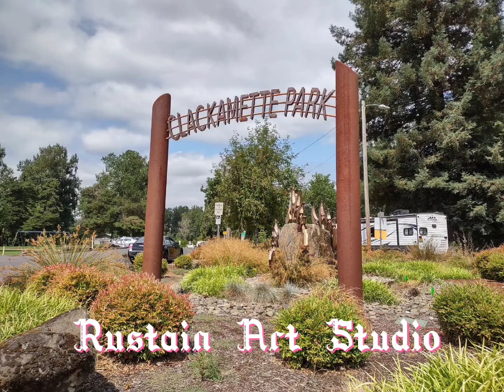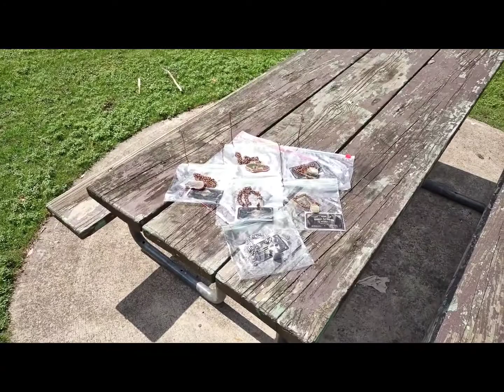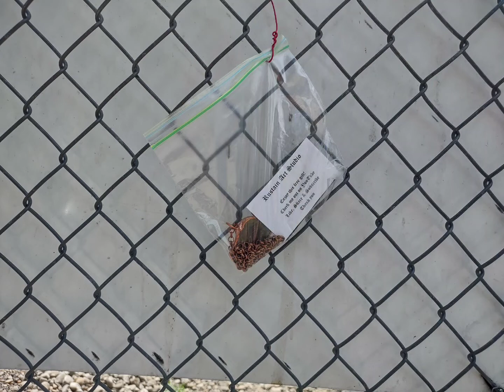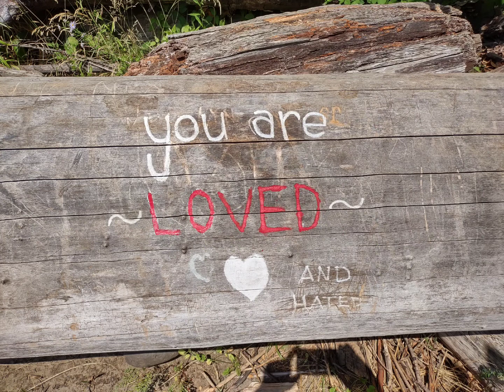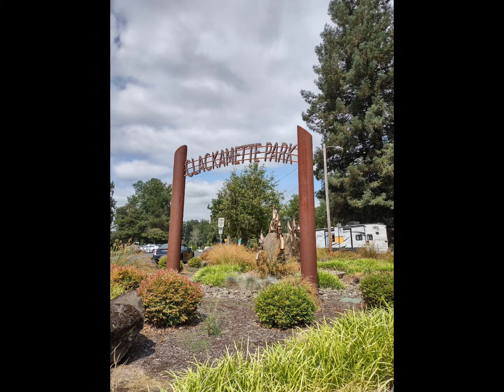Clackamette park Giveaway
this time we are at clackamette park
6 cool Rustain Art Studio items will be placed in various areas we enjoy.
find them, keep them or share them it's up to you.